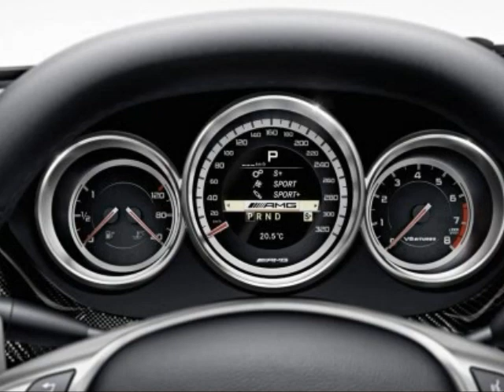2012 Mercedes CLS 63 AMG